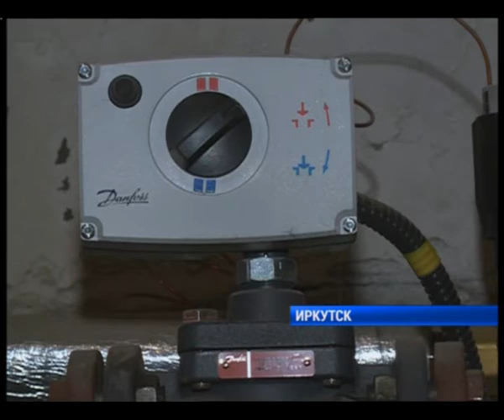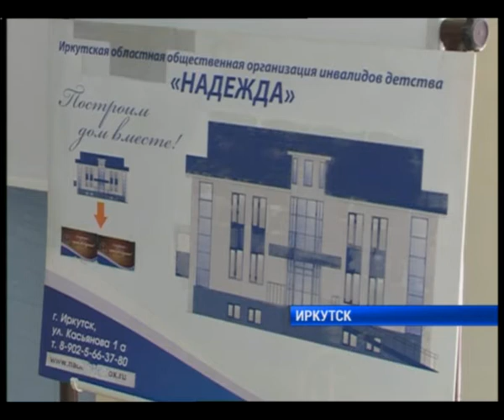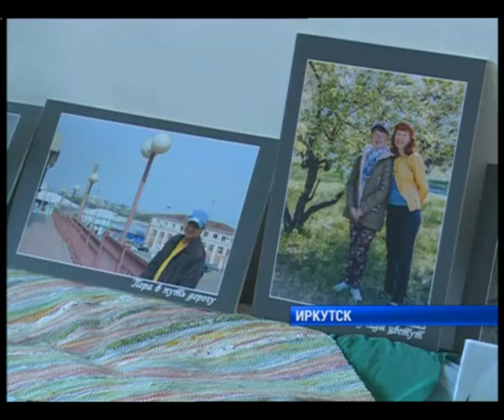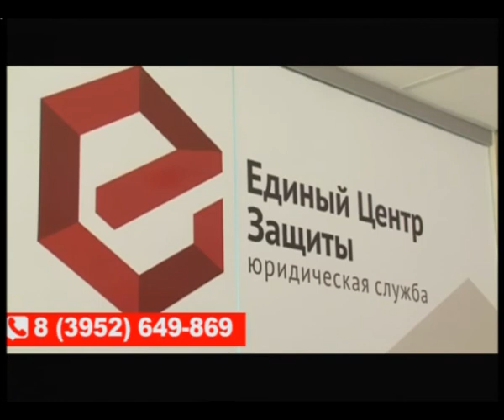Выпуск новостей «Сей Час» в 20:00 от 12 октября 2017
Начало положено. Современную метеостанцию на солнечных батареях установили в высокогорной части Байкало-Ленского заповедника. Какой информацией теперь будут располагать ученые?

Знать все риски наперед. "Байкальский риск-форум 2017" собрал на своей площадке риск-менеджеров со всей России. Из каких городов участники и о чем именно говорили, об этом далее.

Центр реабилитации имени Святителя Иннокентия открыл свои двери в областном центре. Кого и чему будут учить в стенах заведения расскажем в нашем материале.

Иркутский "Зенит" завершил сезон. В Южно-Сахалинске иркутяне сыграли с местным клубом. Подробности финального матча в нашей программе.